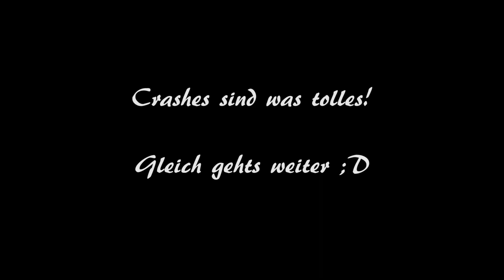GTA V: LSPD:FR STAFFEL 2 ➤ #117: Neues Spielzeug für Tony 😈 [HD+|Deutsch]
╚😏 FÜR INFOS; AUFKLAPPEN IHR SCHLAWINER 😏╝

► Jeden DIENSTAG und FREITAG ein neues VIDEO! 😍

► Ich würde mich über jeden 👍 sowie ein ABO freuen ! 😘

Hey Leute,

Modifikationen usw. werde ich noch versuchen aufzulisten aber könnte noch dauern da ich alles neu installieren musste.

Chevrolet Suburban with pop-out Gatling Gun [Wipers] by SkylineGTRFreak

SKIN: Selfmade :D (Bis jetzt gibt es keine LAPD Variante, hab den Skin verändert basierend auf den

- DER LAPD SKIN FÜR: 1994 Chevrolet Caprice California HP

ADDONS/PLUGINS:

- AllTheThings
- Emergency Lighting System 1.05 [ELS]
- EUP
- PoliceSearch
- Hero Cop Plugin
- StickyWheels
- Traffic Control
- Arrest Manager
- Assorted Callouts
- Automatic Roadblocks
- BeAPrisonGuard
- ComputerPlus
- LSPDFR+
- Smart Radio
- Traffic Policer
- LS Noire Callouts